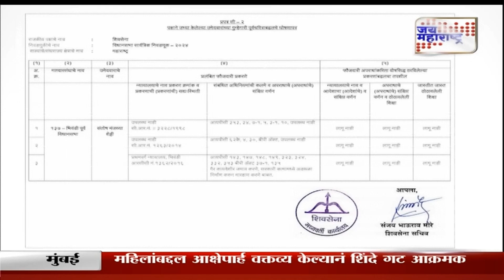C2| संतोष शेट्टी